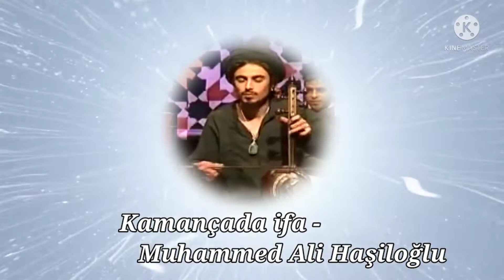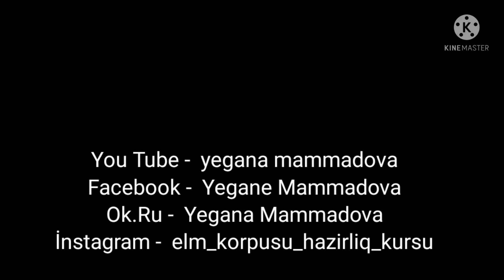Şeir-"Möhtac qalıblar". Söz- Yeganə Məmmədova. Səs-Elzamin Musaoğlu. Kamança- Muhammed Ali Haşiloğlu